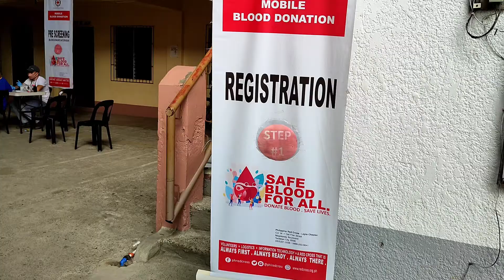Blood Donation Process c/o Red Cross Hilongos Chapter